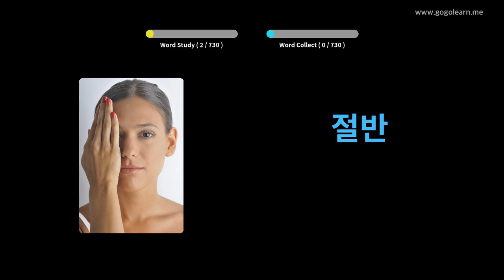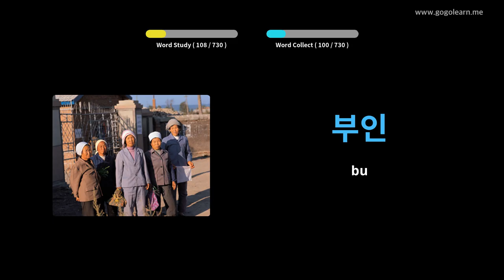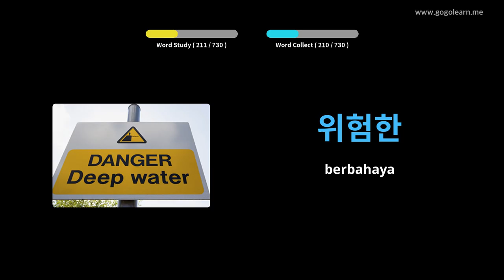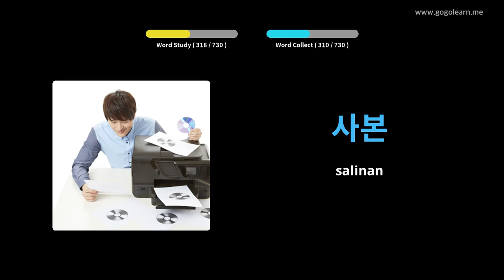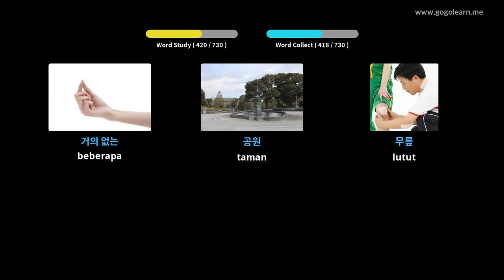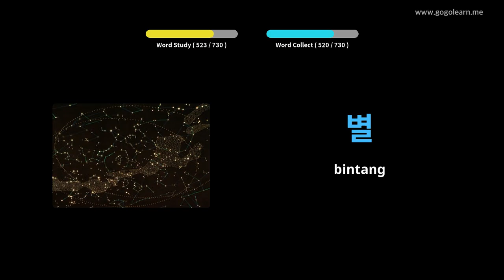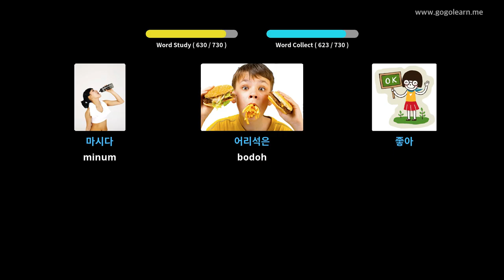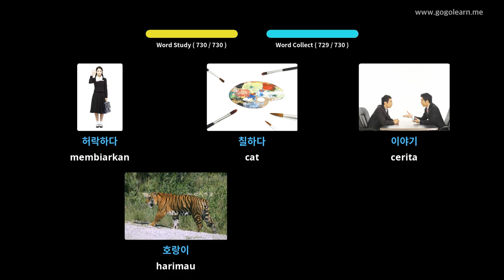Anak-anak kosakata korea | Golearn